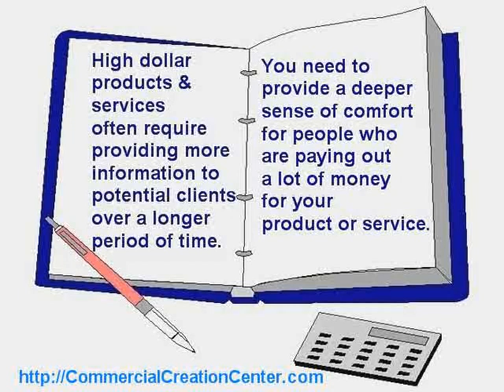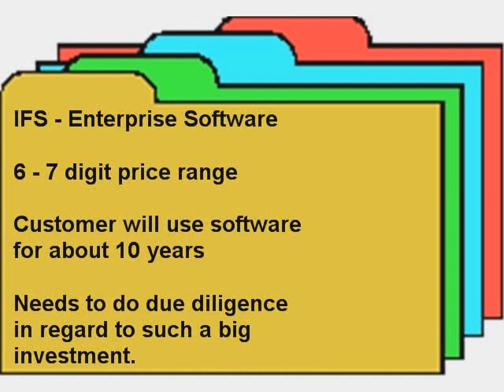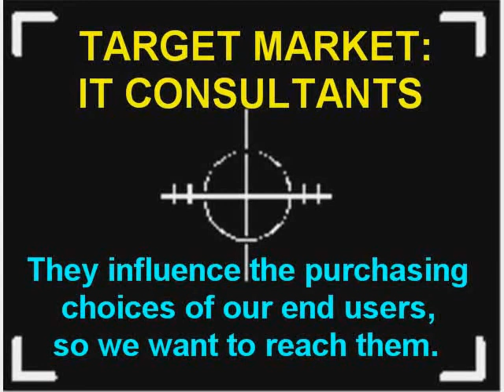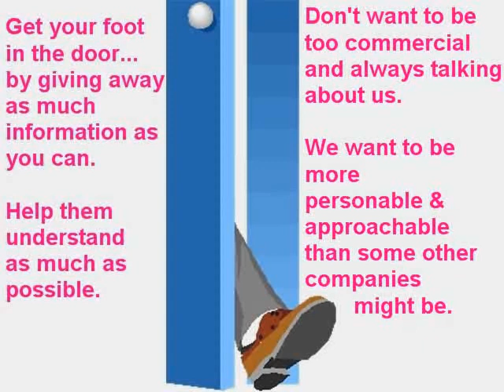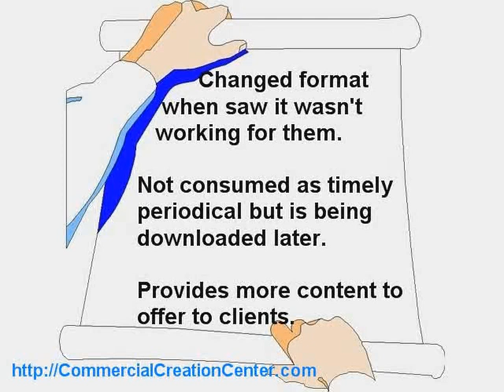Podcasting For The Long Tail (Long Sales Cycles) - ...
Learn how podcasting can assist the long tail of your sales cycle in today's excerpt Chuck Rathman of IFS shares how his $350 million company uses podcasting to inform his potential clients, the influencers of his end users, and also allows these clients to do due diligence on the product and the company before purchasing. With a 7-digit price tag, a sale may take years to consummate, so keeping potential clients interested is important over the long haul. To learn more ways to promote your business with multimedia, go and download the free 30-page excerpt of my book, 101 Things To Do With Audio And Video (To Promote Your Business).